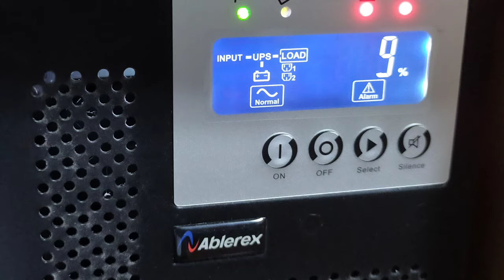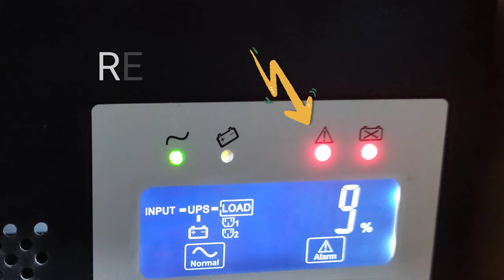【4K】 Ablerex EVO 2000 UPS | What is the PROBLEM and How to SOLVE it?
We got an error with this Ablerex EVO 2000 UPS showing two RED LED's.
1. Fault LED
2.Battery Bad/Weak LED

We will make a video to solve this PROBLEM and post it in this channel.
Your insight would be much appreciated.